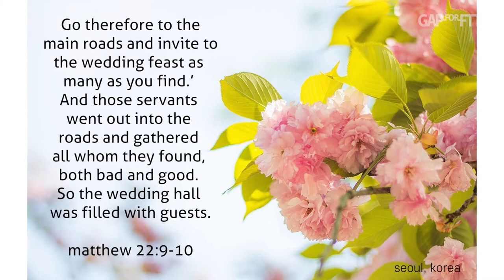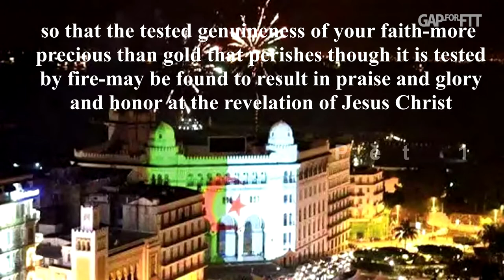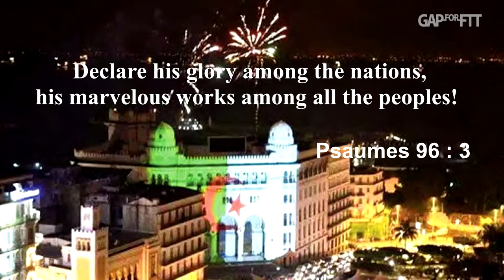[D2P4] The Christian Faith in Fire (Arab World DMM/CPM Practice Report) - Youssef Ourahmane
2020 Global Assembly of Pastors for Finishing the Task
Speaker: Youssef Ourahmane (Vice President, Alliance of Evangelical Church in Algeria (EPA))